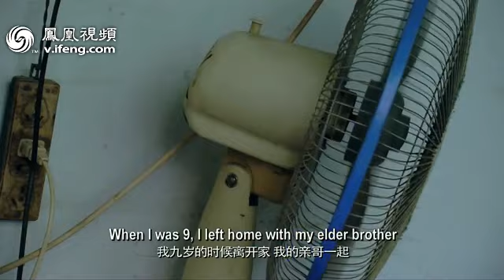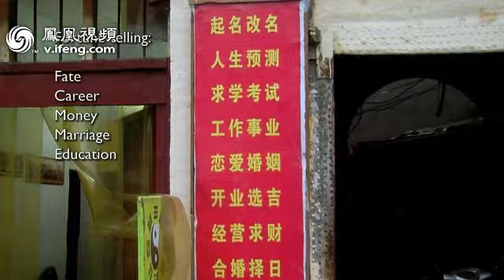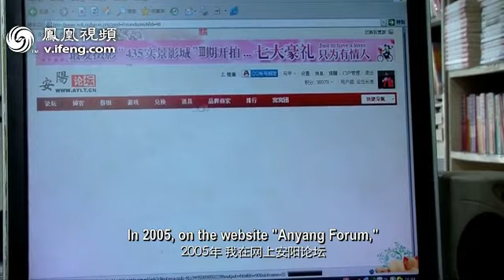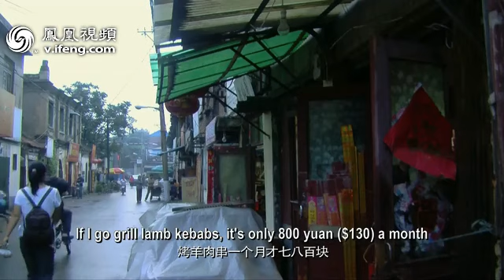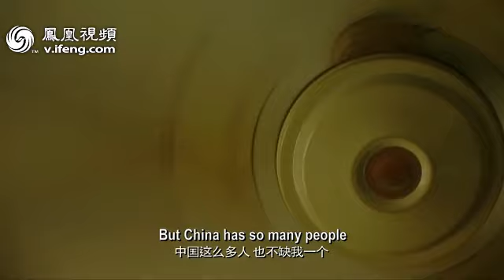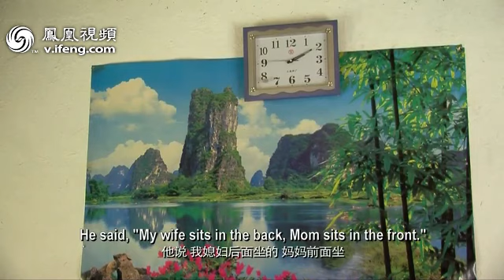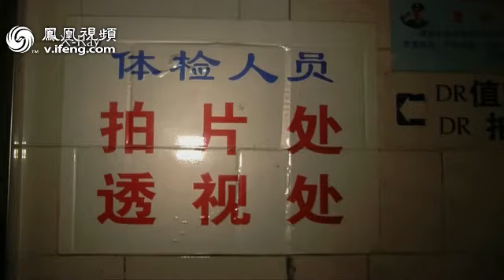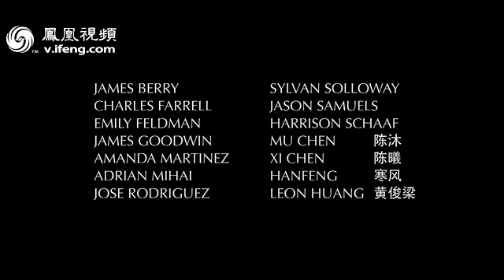陈东楠-偷 (2013).边缘人.豆瓣8.6